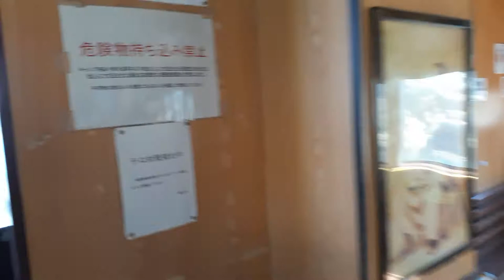Tomonoura! Historical landmark in Japan at fukuyama city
Tomonoura (鞆の浦) is a port town at the southern end of Fukuyama City, Hiroshima Prefecture. Situated at a bay facing the Seto Inland Sea, the picturesque port town features an endearing old-fashioned fishing townscape, with a calm and laid-back atmosphere. Tomonoura is part of the Setonaikai National Park.